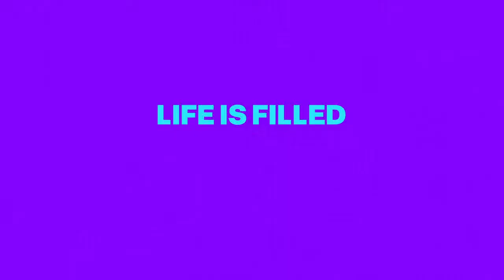Everything's Trash Trailer SUBTITULADO [HD]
Únete al canal para recibir notificaciones de los próximos vídeos. SINOPSIS: -La vida está llena de basura, sólo tenemos que ordenarla. Freeform’s Everything’s Trash se estrena el 13 de julio. Stream en Hulu el 14 de julio.